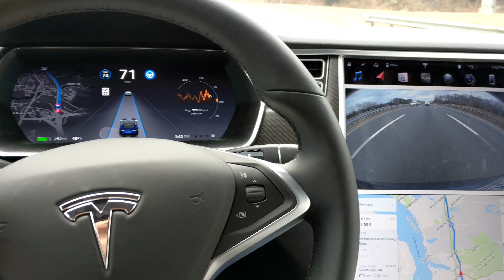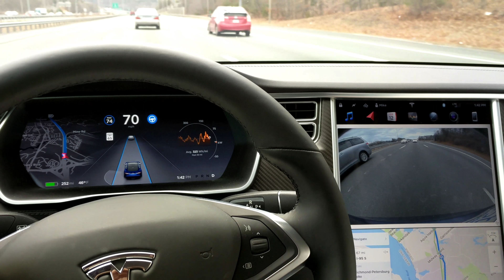TESLA Self Driving WATER BOTTLE AutoPilot w/ LANE CHANGES